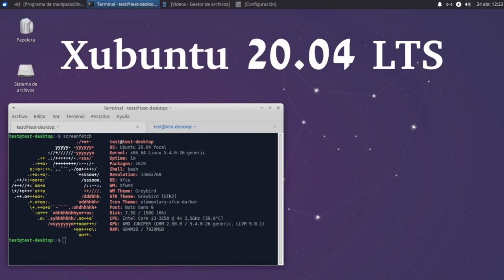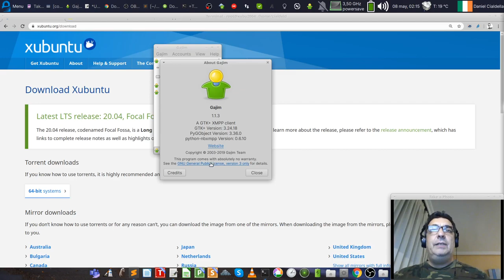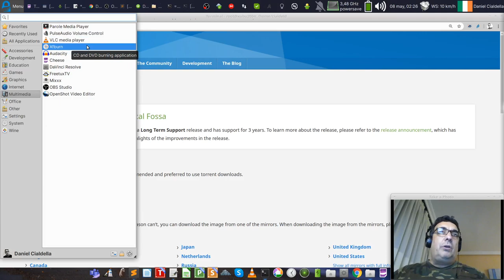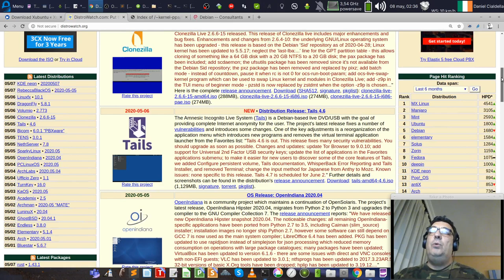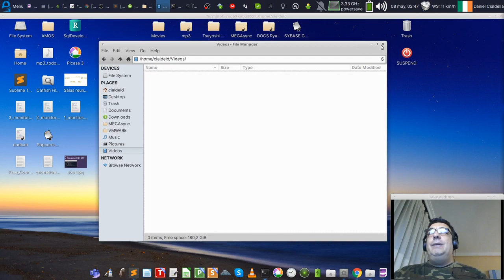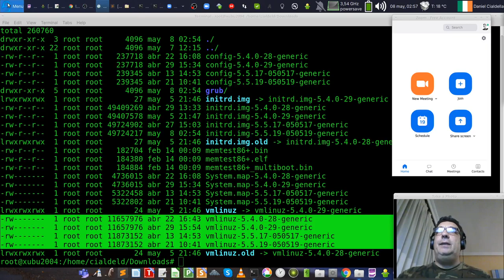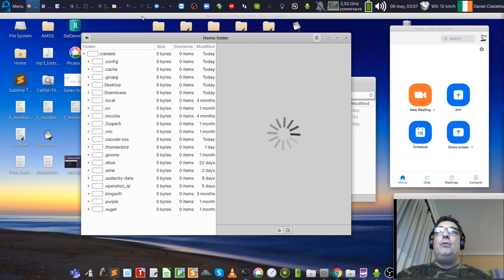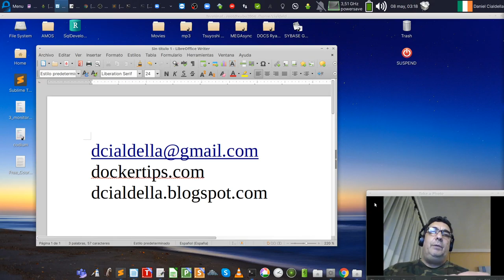Porqué Xubuntu. Por Daniel Cialdella